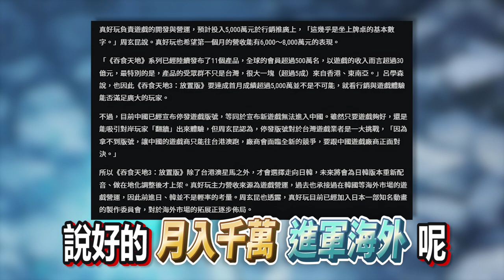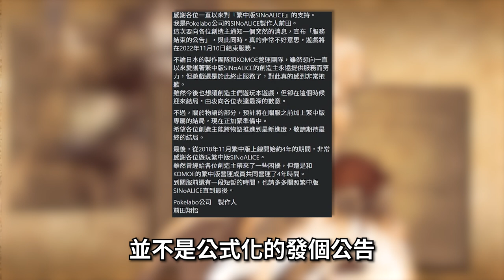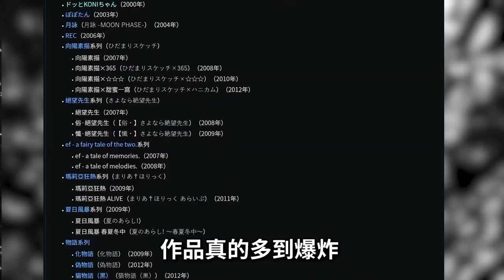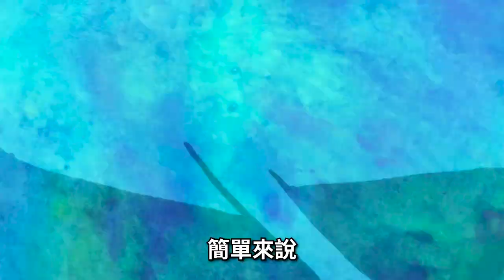【４５】重新上架中《突擊莉莉Last Bullet W》少女戰鬥只是日常好嗎? 遊戲品質在線，但卻讓人喜憂參半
0:00片頭
0:15遊戲相關歷史
3:09遊戲快評（真的快）

hsien Hsu $ 1280
ZL $500